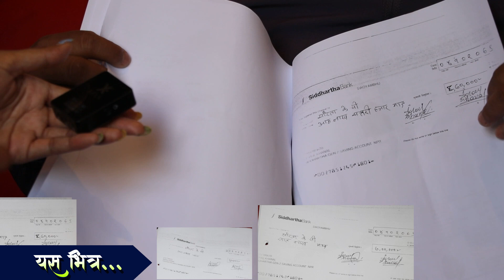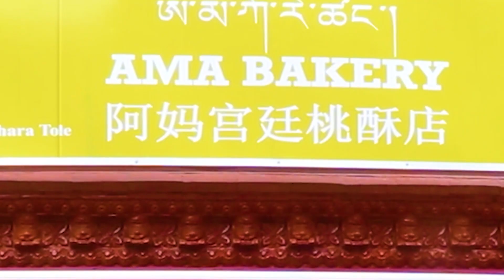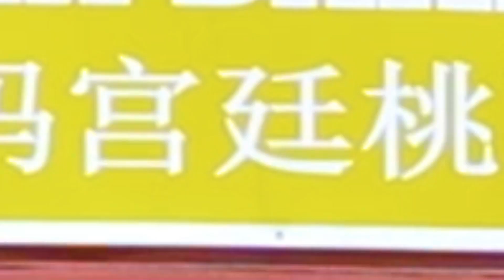नक्कली सांसद राजेन्द्रको भित्री कर्तुतको पर्दाफास|आधारातमा अश्लील गाली|छोराको अपत्यारिलो तर्क|part-2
Host:Ganga lama
Guest: Sarita KC
Edit/Camera: Man Ghising